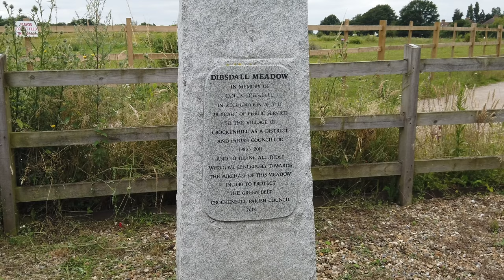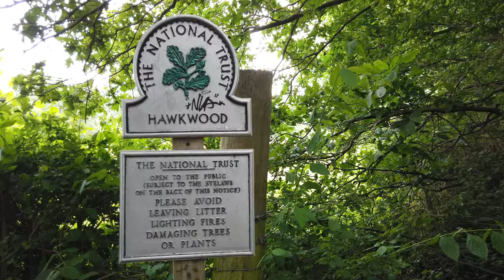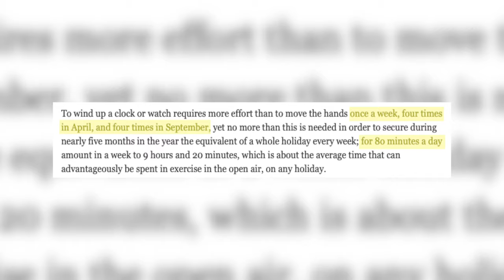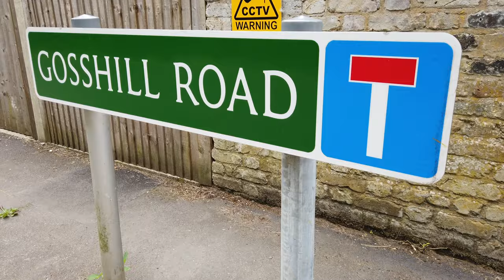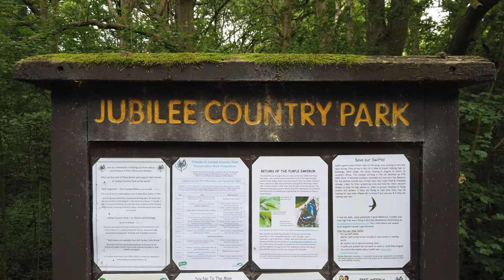Running the London Tube Map: Day 51 | Runderground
DAY 51.
THAMESLINK.
SWANLEY - ST MARY CRAY - BICKLEY - PETTS WOOD - ORPINGTON

British Summer Time. The awkward time of year where we set our clocks forward an hour to "lose an house of sleep." But, how did this even come about in the first place and why was it initially rejected by the House of Commons? Why was World War One a catalyst? What is the future of British Summer Time and is there the possibility of having the United Kingdom split into different timezones?

Other topics covered in this video include:

- The history of Petts Wood
- The meadow named after the Councillor
- Bickley's former station name
- Jubilee Country Park
- My question to you on a video topic!

Oh, and I finally addressed my hair colour situation for those invested. I don't know why.

3638

RUNDERGROUND: Running Every Metro Station.